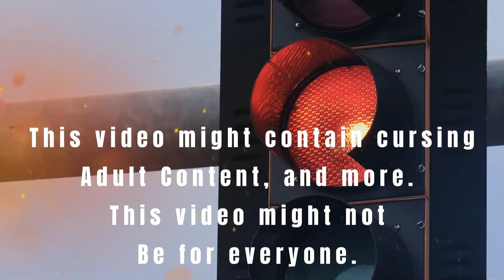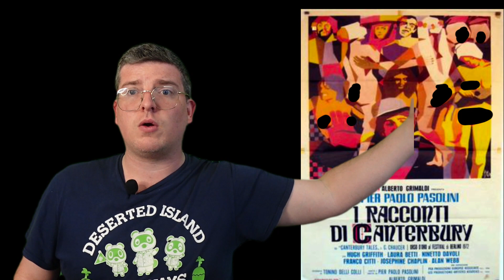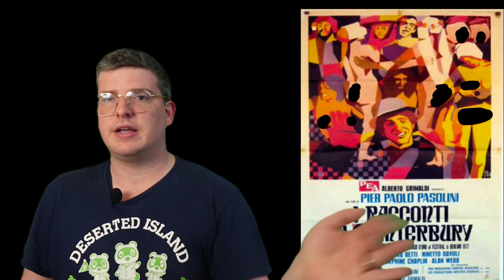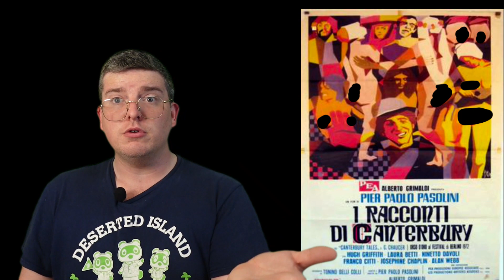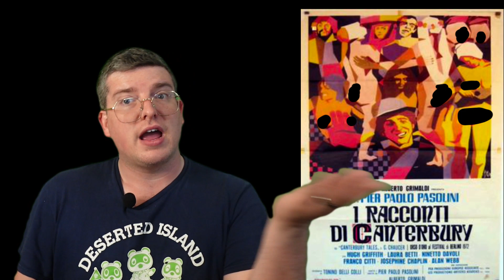The Canterbury Tales: Movie Review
Well. this was a wild ride!